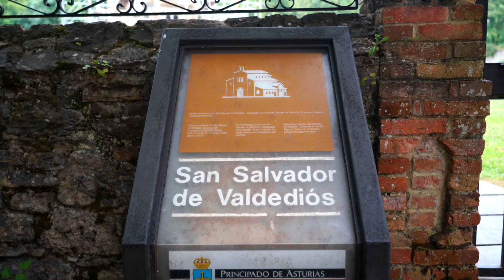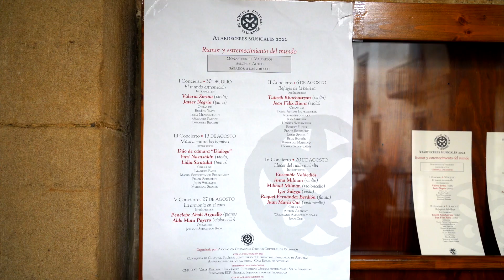Canal Prestosu | Secretos de Asturias: ciclo de conciertos 'Atardeceres Musicales En Valdediós'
«Rumor y estremecimiento del mundo». Así se titula este ciclo de conciertos que pondrá banda sonora a los atardeceres de los próximos fines de semana en el Monasterio de Valdediós.

Cinco conciertos, entre el 30 de julio y el 27 de agosto, que aspira a acallar el ruido de una guerra que estremece al mundo. Al menos mientras dure la música.

Este ciclo incluye varios conciertos con compositores e intérpretes ucranianos y rusos. Un reconocimiento al dolor de quienes sufren esta guerra y una forma de seguir recordando que la muerte u la desolación continúan cerca de nosotros.

Todos los sábados hasta el día 27 de agosto, a las 20:00 horas.